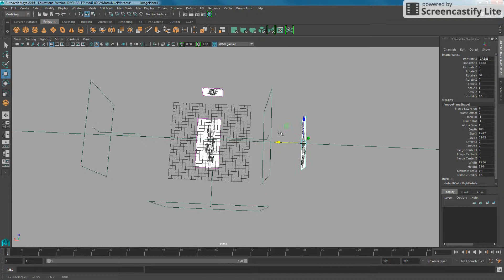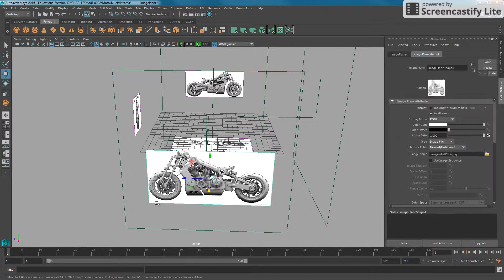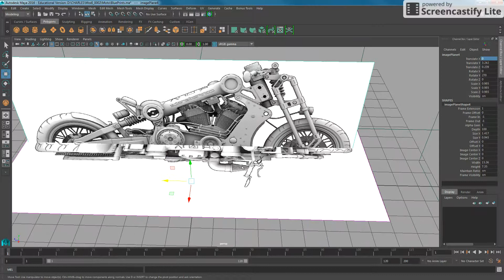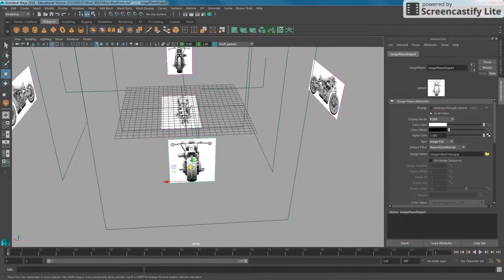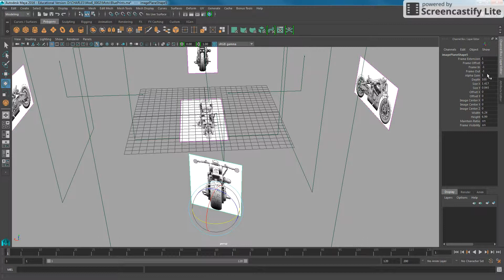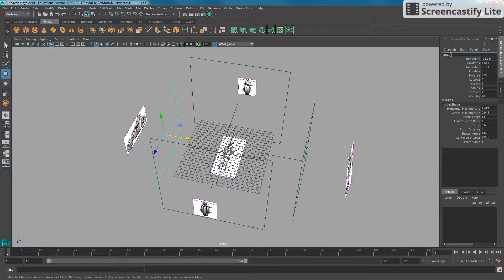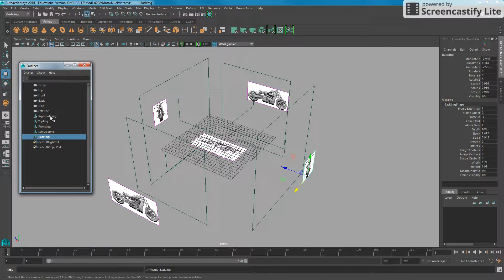Ajouter plus de bluprints (Maya)